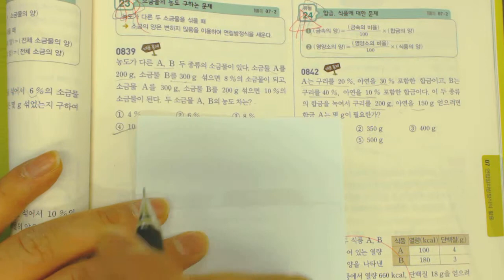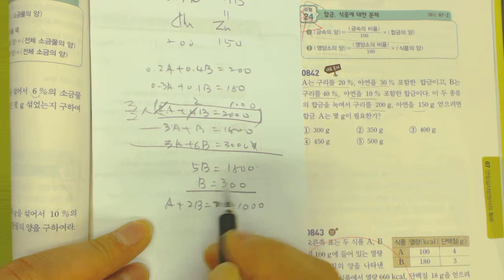2015 중2 쎈수학 상 842